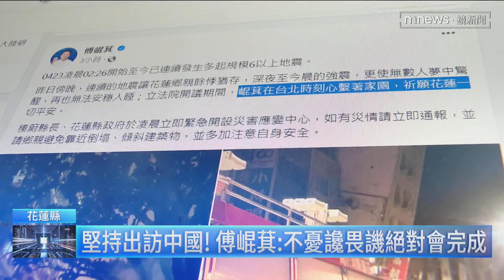堅持出訪中國！ 傅崐萁：不憂讒畏譏絕對會完成｜鏡新聞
國民黨立院黨團總召傅崐萁，將在明天（4/25）前往中國訪問，但現在花蓮傳出地震災情還要去嗎?外界認為傅崐萁應該暫緩訪中，昨天（4/23）晚間傅崐萁現身花蓮，強調出訪北京是責無旁貸的公務行程，絕對會完成。